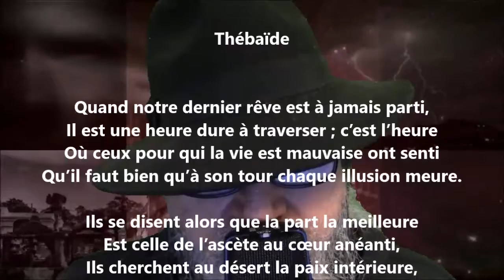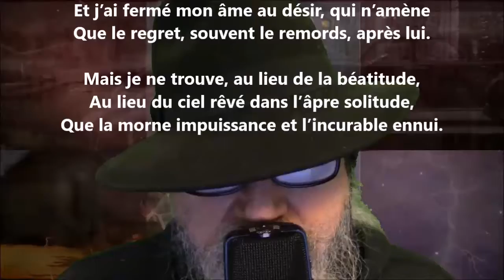Thébaïde - Louis Ménard lu par Yvon Jean